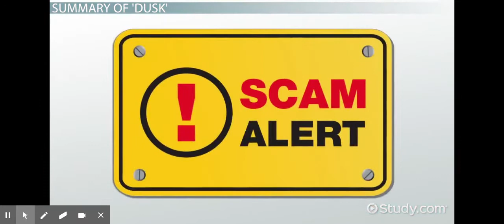Dusk by Saki Summary, Characters & Analysis Video & Lesson Transcript Study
Ready Workbook Level G Lesson 5 Citing Evidence to Support Inferences Part 5 from "Dusk" by Saki.  This is a very brief video summary of the first 8 paragraphs of your story.